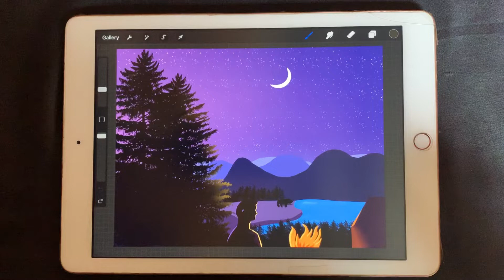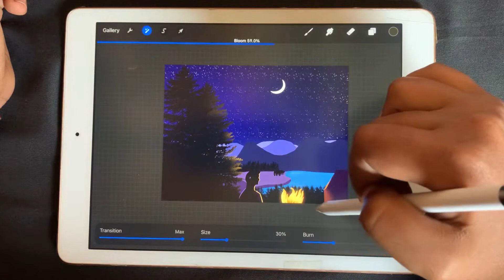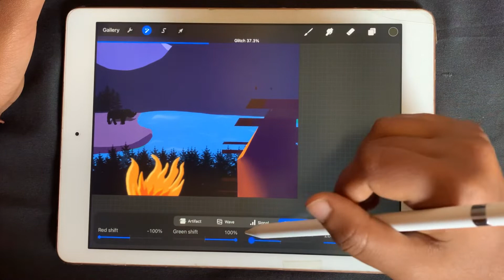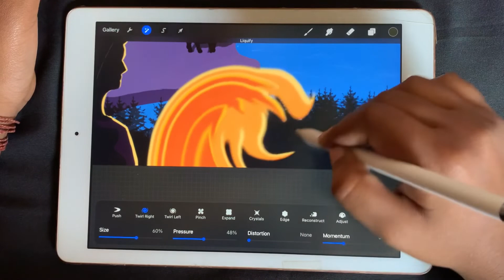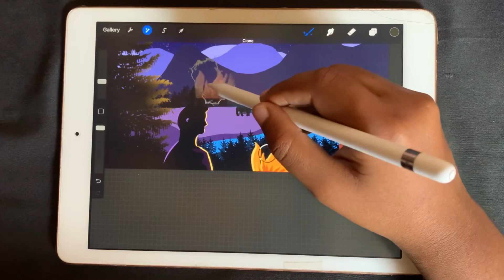Procreate beginners tutorial in hindi | Part - 5 (Adjustment) |Art beetle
I demonstrate and give a step by step guide for beginner . I show you how to draw, paint, and manipulate using the app along with all the digital tools such as layer, masks, etc..